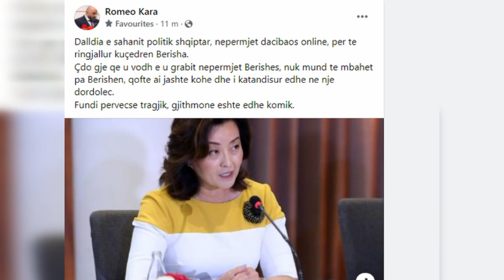“Duan të ringjallin kuçedrën Berisha”/ Shpërthen Romeo Kara